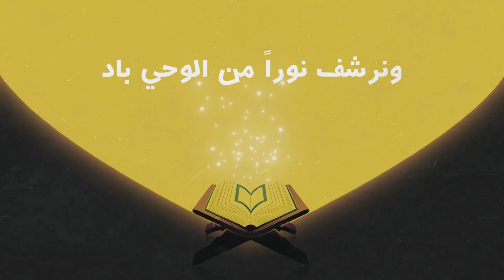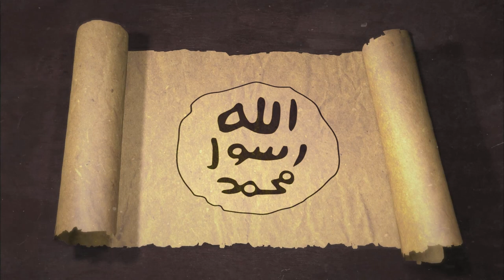القومتان يا أيّها المدّثّر يا أيّها المزّمّل || السيرة النبويّة وقضايا الأمّة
القومتان  (يا أيّها المدّثّر)  (يا أيّها المزّمّل)
- ما سرّ هذين النداءين؟
- ما علاقة التعبّد بالدعوة إلى الله تعالى؟
- كيف طبق رسول الله ﷺ هذين الأمرين في حياته؟